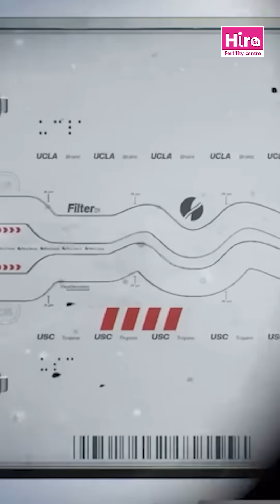How Does the Sperm Race Work?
Dr. Fazalunnisa
Obstetrician & Gynecologist, MBBS,
DGO(MRCOG)